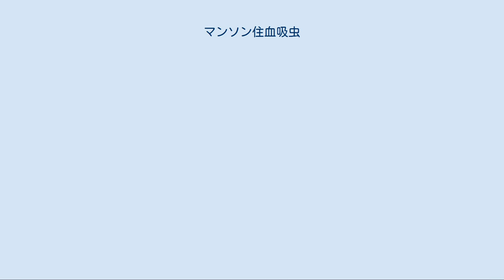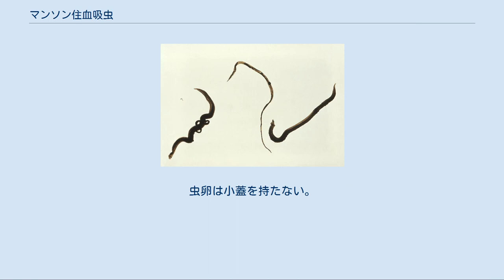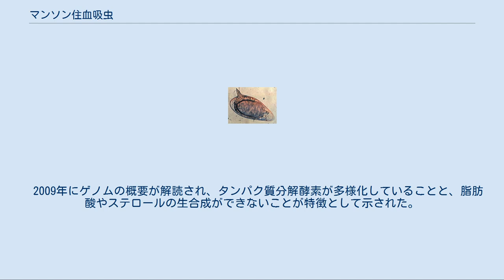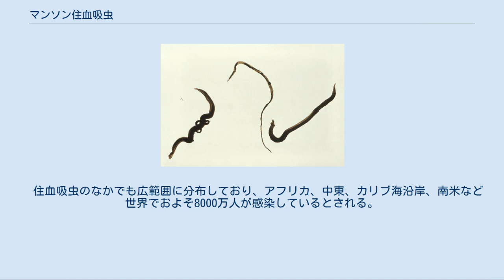マンソン住血吸虫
マンソン住血吸虫の虫卵。
棘状の突起が特徴 マンソン住血吸虫（マンソンじゅうけつきゅうちゅう、学名：Schistosoma mansoni）は、住血吸虫科住血吸虫属に属する吸虫の1種。
Biomphalaria属の淡水巻貝を中間宿主、ヒト、サル、ネズミを終宿主とし、門脈に寄生して腸管住血吸虫症を引き起こす。
名前はスコットランド出身の医師パトリック・マンソンが台湾でこの吸虫を見出したことに因んで付けられた。
 治療にはオキサムニキンが用いられる。
ただし、アフリカ株は南米株と比べてオキサムニキンに対し耐性を有することが報告されている。
 成虫は吸虫としては珍しく、細長い線虫様の形態をしている。
 雌雄異体で、終宿主には雄が抱雌管で雌を抱えた状態で寄生する。
 雄は白く、体長1cm程度、太さは1mm程度である。
 雌は灰色で、体長はやや長く、雄と比べるとかなり細い。
雌の重量のほとんどが生殖器で占められている。
 消化管は口吸盤に始まり、食道が2分岐して再び1つにまとまったのち、行き止まりになっていて肛門はない。
 虫卵は黄褐色で、側方部に刺状の突起がある。
虫卵は小蓋を持たない。
 虫卵は糞便とともに排出され、水中で成熟ミラシジウムが孵化する。
 ヒラマキガイ科Biomphalaria属に属する巻貝を中間宿主としており、ミラシジウムはこの貝に出会うと体表から組織内へと侵入しスポロシストへと変態する。
母スポロシスト、娘スポロシストの2世代を過ごした後、数千のセルカリアが生じる。
なおベネズエラではアフリカマイマイも中間宿主となりうることが報告されている。
  セルカリアは日中に貝から水中へと泳ぎ出し、終宿主と出会うと皮膚から体内へと侵入する。
 このときセルカリアは皮膚を這い毛嚢などの好適部位を探し出して、タンパク質分解酵素を分泌して頭部を皮膚組織へと侵入させる。
 頭部はシストソミューラに変態し、皮膚に数日留まったあと血流に乗って肺へと移動する。
 成虫は肝臓の類洞へとたどりつくと、つがいをつくり血流に逆らって腸間膜静脈に移動して産卵を始める。
  雌の成虫は雄の抱雌管にはさまれている。
 雄は雌がいてもいなくても正常に成熟できるが、それでも行動や生理には差が生じることが知られている。
 一方、雌は雄がいないと成熟することができず、生殖器が発達しない。
 マンソン住血吸虫の成虫は、大腸や盲腸の周囲の下腸間膜静脈に寄生し、 一日あたりおよそ300個の虫卵を毛細血管内皮に産み付ける  虫卵は腸管内に入り込み、糞便と共に宿主体外へと排出される。
 ゲノムサイズはおよそ270 Mbpで、GC含量は34%である。
ゲノムの約4割を反復配列が占めている。
 染色体は8対で、そのうち1対が性染色体である。
 受精の時点で染色体により性が決定され、哺乳類とは逆に、同型で雄(ZZ)、異型で雌(ZW)となる。
  2009年にゲノムの概要が解読され、タンパク質分解酵素が多様化していることと、脂肪酸やステロールの生合成ができないことが特徴として示された。
  住血吸虫のなかでも広範囲に分布しており、アフリカ、中東、カリブ海沿岸、南米など世界でおよそ8000万人が感染しているとされる。